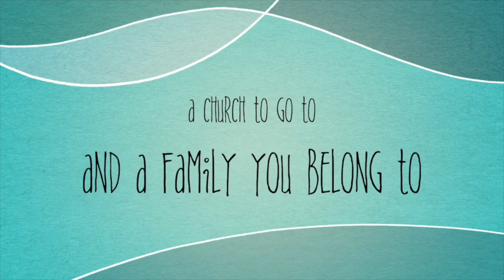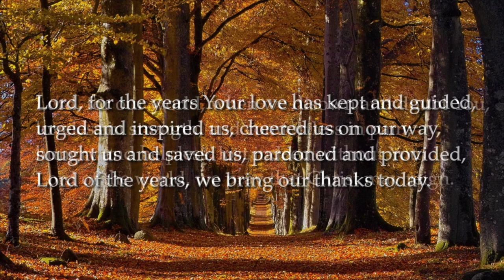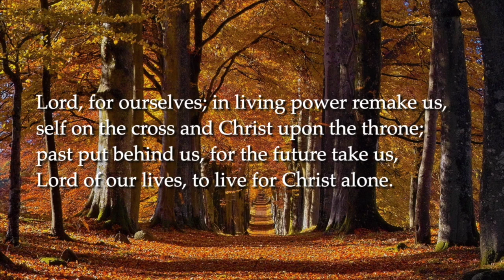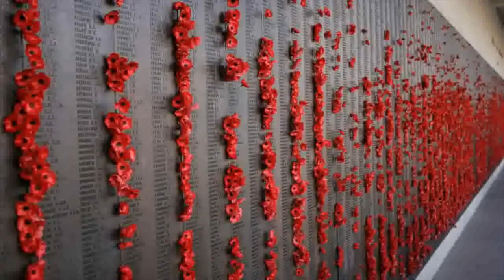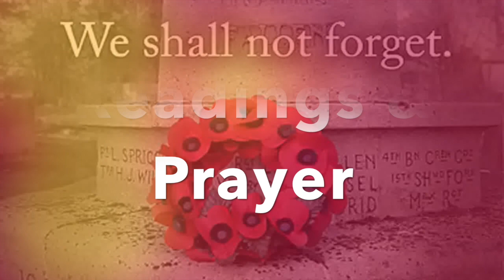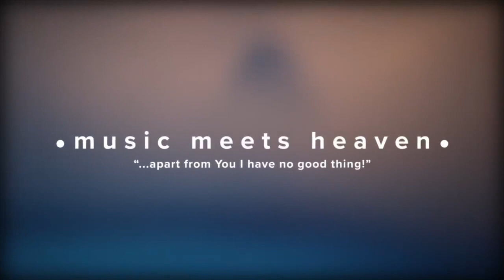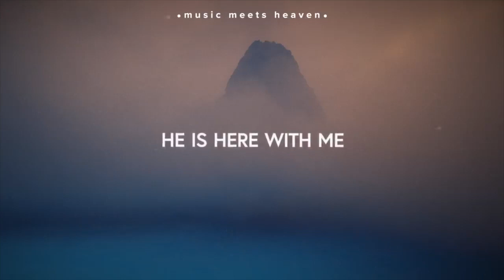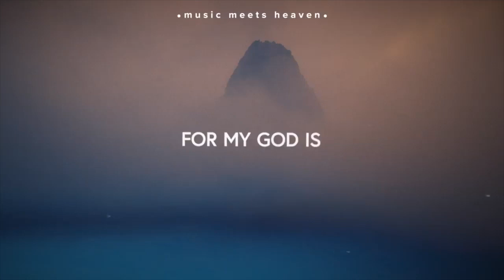12th November 2023: Remembrance Sunday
Greenisland Presbyterian Church:worship, scripture, fellowship